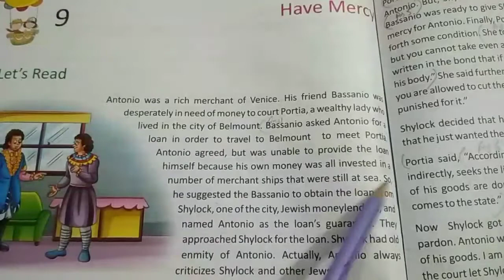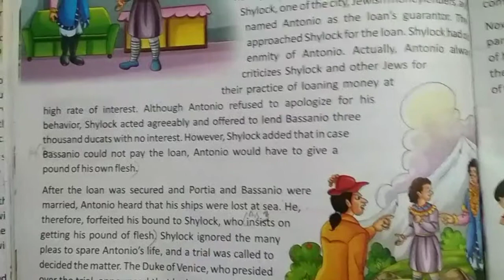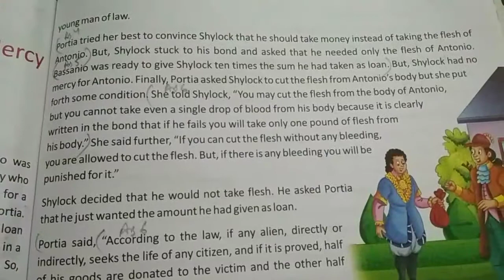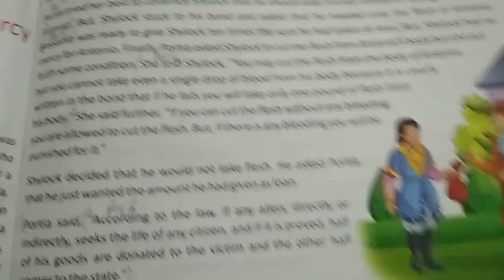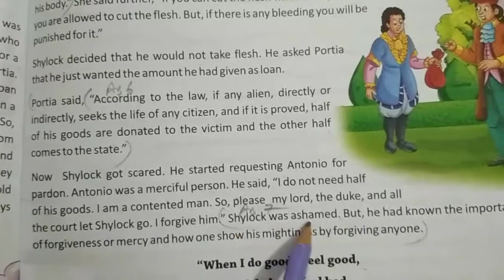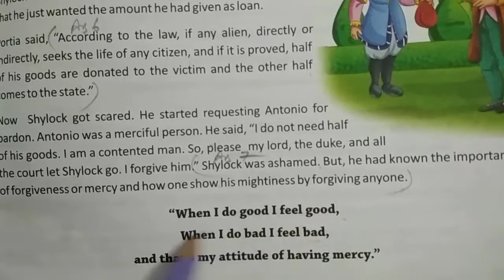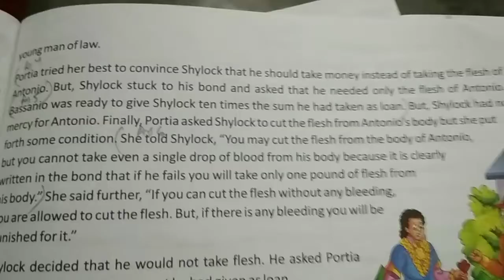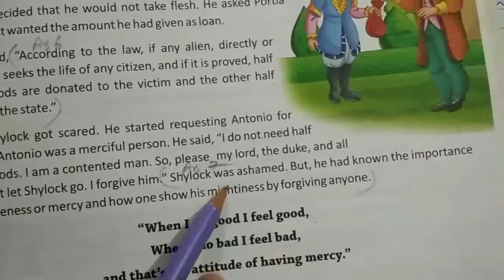Class - 6 E. M Sub - Moral value ch - 9